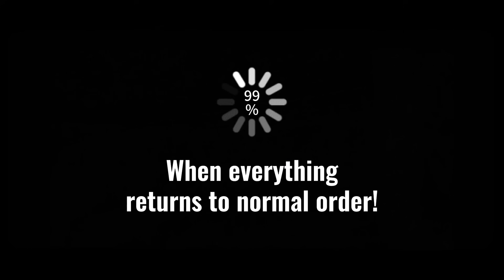Linping Sports Centre organized a comprehensive audience security screening process drill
Linping Sports Centre will host football events during the games. Yesterday afternoon, the venue organized a comprehensive audience security screening process drill involving all elements.